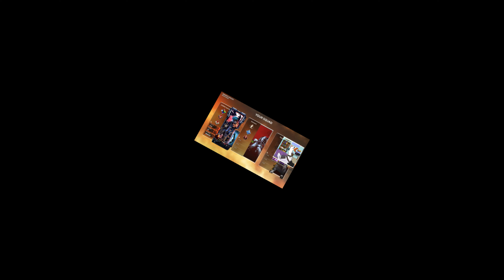I award you Nothing | Apex Legends | Season 19 | (Edited)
HONK

Discord / Twitch / and other socials Honk